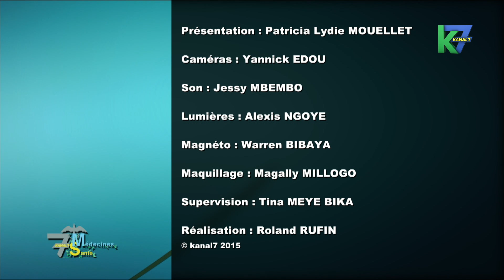7 Médecine et Santé 11/11/2015 LA BILHARZIOSE